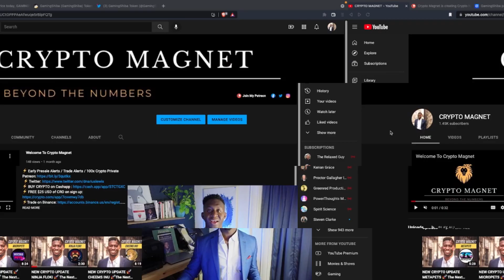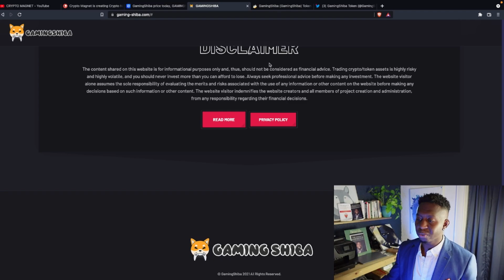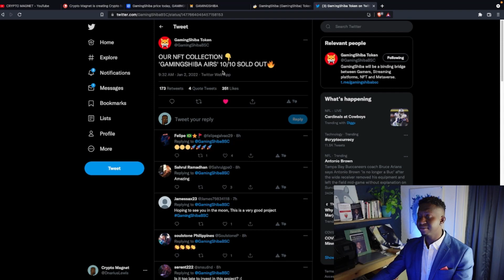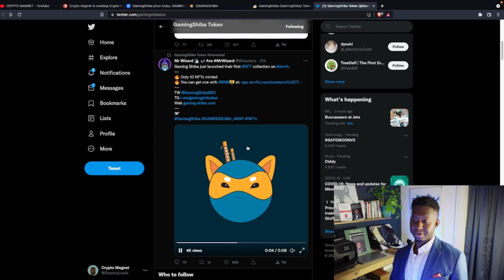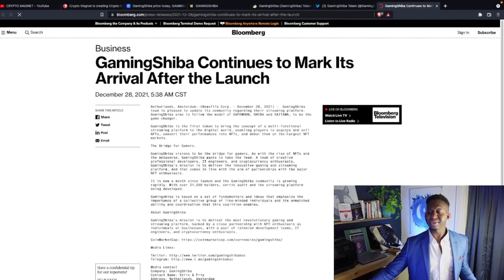NEW CRYPTO UPDATE 💎 GAMINGSHIBA 🚀The Next 100X Token 💎 NEW YEAR UPDATE 🚀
NEW CRYPTO UPDATE 💎  GAMINGSHIBA 🚀The Next 100X Token 💎

Become a DoorDash driver! Work flexible hours and earn an extra $600.00 after 290 deliveries.